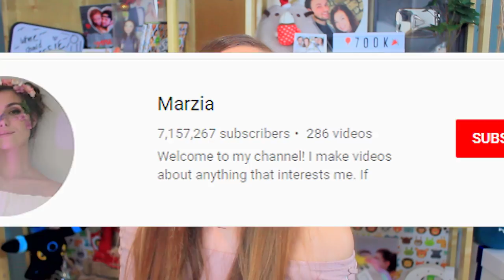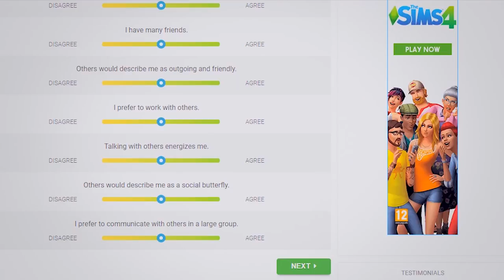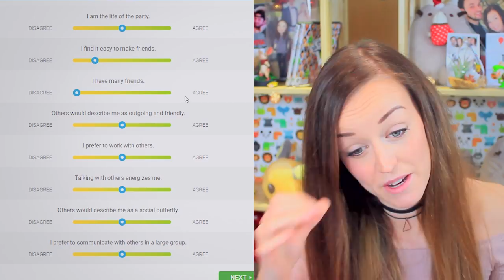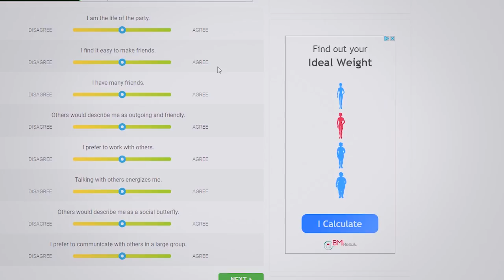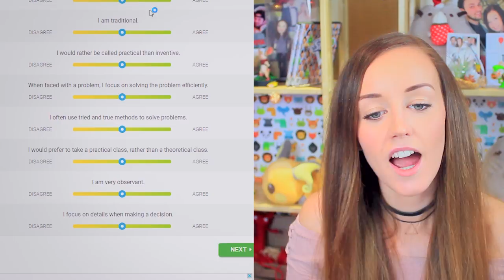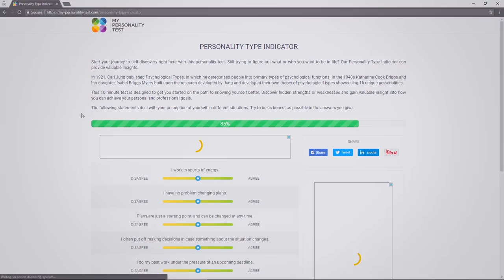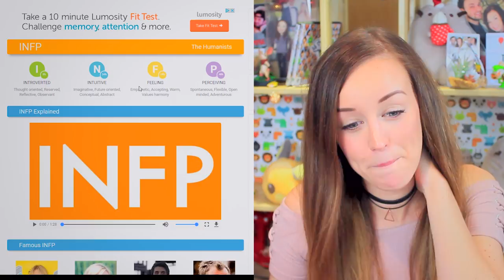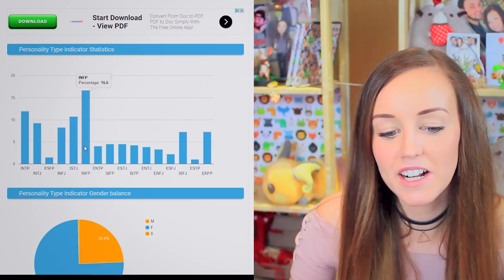WHAT'S YOUR PERSONALITY TYPE!?🤔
🎈Meet me! - DIGITAL KIDS SHOW! 🎈